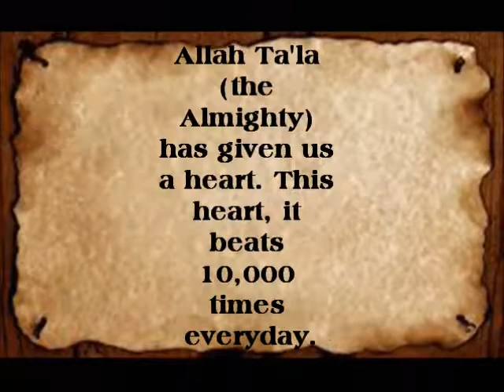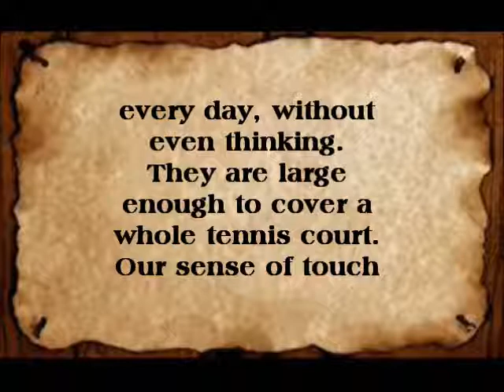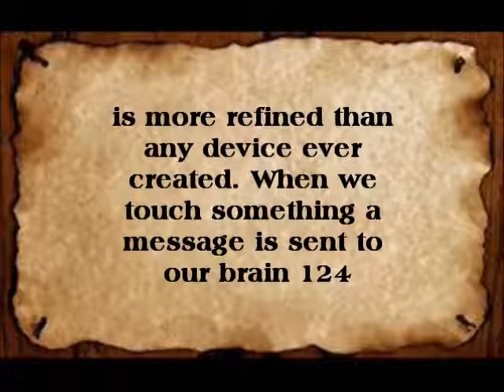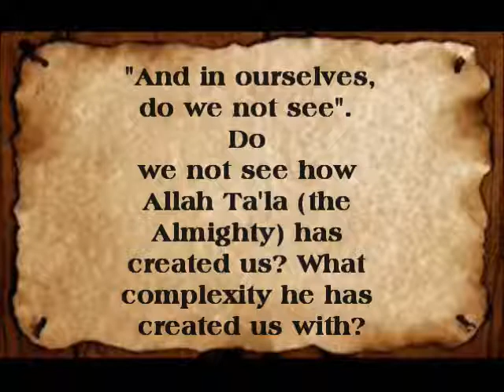Allah, the Almighty has created us so amazing that we ourselves don't know By Mufti Sufyan Ibn Yakub